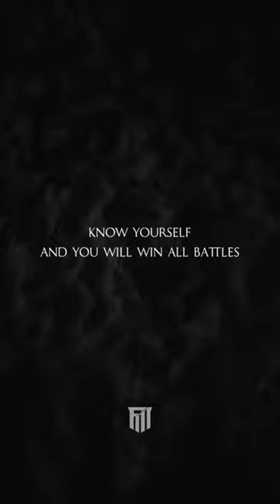Rule #5 Know Yourself To Win Any Battle.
alpha male sigma male how to be an alpha male Alpha rules stoicism daily stoic ryan holiday stoic Stoic  motivational video motivational speech Motivation motivational trending reels shorts inspirational quotes billionaire attitude status quotes about life lessons Quotes about life Qoutes ryan holiday daily stoic ryan holiday stoicism hard work motivation hard work pays off

motivational
motivational speech
motivational video
sigma male
alpha male
how to be an alpha male
alpha rules
stoicism
daily stoic motivational quotes
inspirational quotes
life quotes
hard work
motivational speech,
motivational speech gone wrong,
motivational speech football,
motivational speech eric thomas how bad do you want it,

quote,
quote of the day,
quotes,
quotes about life,
quotex,
quote of the day meme,
quotex trading strategy,
quotex strategy,
quotes about life lessons,
quotex signals,
quote of the day tiktok,
quote of the day song,
quote unquote mr bungle,
quote for new year,
quote of the day john seo,
quote when i'm coming home,
quote evans blue,
quote vs,
quote vs hiryo,
quote bible,
quote anime,
quote analysis,
quote about family,
quote accurately from a text 5th grade,
quote animation after effects,
quote about self worth,
quote art,
quotes about friendship,
quote audios,
quote a sermon,
a quote that changed my life,
a quote from my late father,
a quote to live by,
a quiet place,
a quote for my best friend,
a quote that inspires me,
a quote that changed my life meme,
a quote of the day,
a quote for overthinkers,